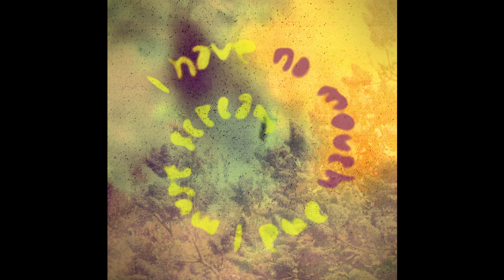I Have No Mouth and I Must Scream - Classic Rock Song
IHNMAIMS is a post-punk / shoegaze band from Berlin.